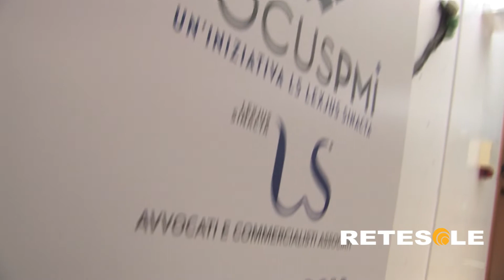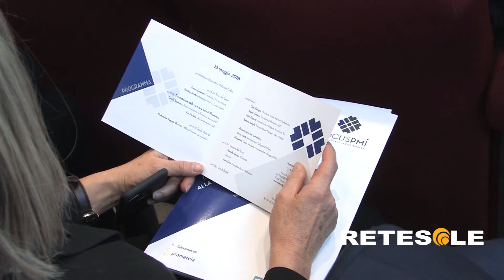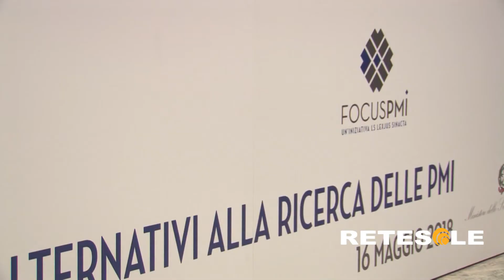RETESOLE TG LAZIO Finanza, i PIR al centro dell'edizione n. 8 di Focus PMI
La legge di stabilità 2017 ha introdotto sul mercato finanziario italiano i PIR, piani individuali di risparmio.
Si tratta di strumenti di risparmio per persone fisiche che vanno a confluire nel finanziamento di piccole e medie imprese, italiane o stabilmente operanti sul nostro territorio.
Fin dal debutto, il loro è stato un vero successo e, dopo il primo anno, è giunto il momento di tracciare un primo bilancio: l'occasione è venuta dal tradizionale appuntamento promosso da LS Lexjus Sinacta “Focus PMI”.
Nell'ottava edizione del convegno ospitato a Palazzo Turati a Milano, la discussione ha preso le mosse dalla ricerca curata da Prometeia.
La tavola rotonda seguita alla presentazione dello studio ha visto coinvolti  imprenditori, manager bancari e ricercatori, lasciando poi spazio anche alle voci di chi per primo ha deciso di puntare sui PIR.
Il finale dei lavori ha coinciso con l'intervento di uno dei banchieri che sostiene maggiormente la validità di quella che è stata pensata come una finanza alternativa in grado di andare alla ricerca delle PMI.